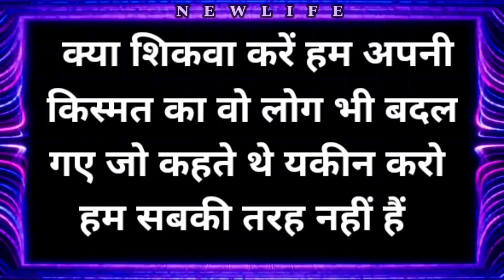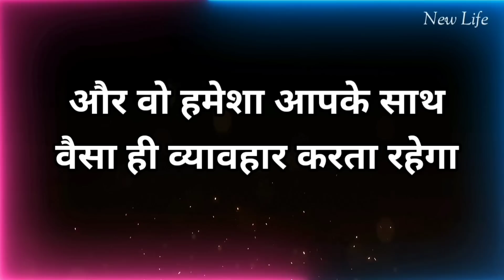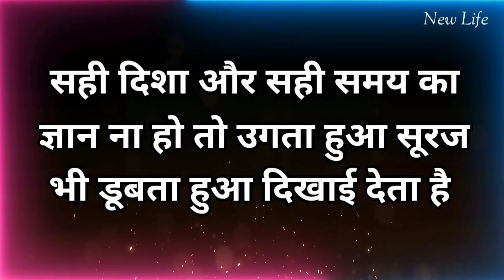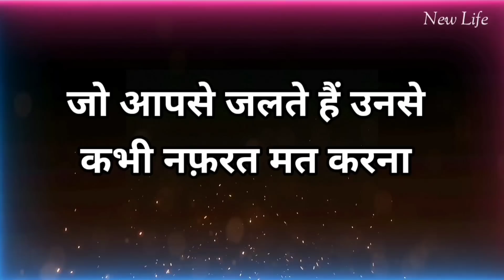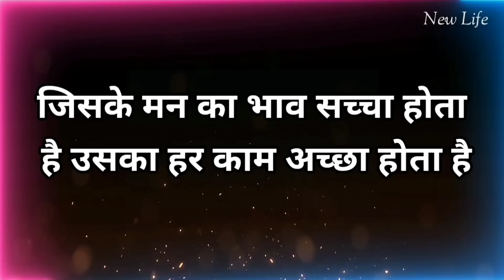ये ग़लती भूल से भी मत करना Best Motivational speech Hindi video New Life inspirational quotes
ये ग़लती भूल से भी मत करना Best Motivational speech Hindi video New Life inspirational quotes Heartbreak quotes chankya neeti move on breakup motivation bhagwad geeta gyan shri krishna vaani budhha story